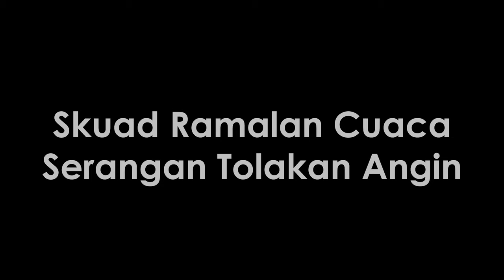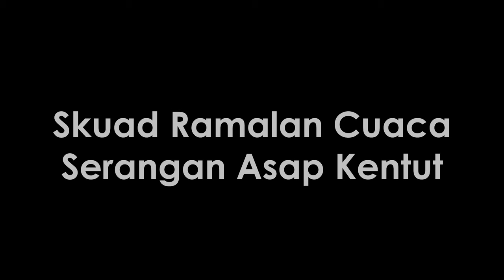Skuad Robot Gergasi Lawan Serangga Gergasi Datang Menakluki Bumi | Into The Breach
Game ni Kentut dia paling Membunuh sekali

Ahmar Main Strategy #01
Geng AMAR
Jom join ahmARMY HQ
Dapatkan update Ahmar kat internet